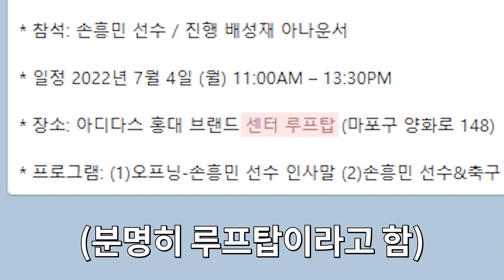드디어 손흥민 실물 영접!!! ㅣ 아디다스 손 커밍 데이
흥민이형이 말년호빙요를 알까..?
아디다스  커밍 데이 행사에 나타난 손흥민!